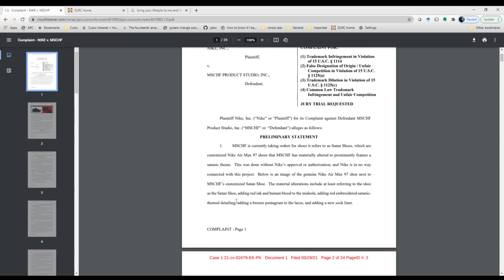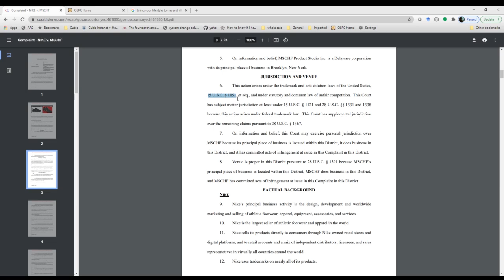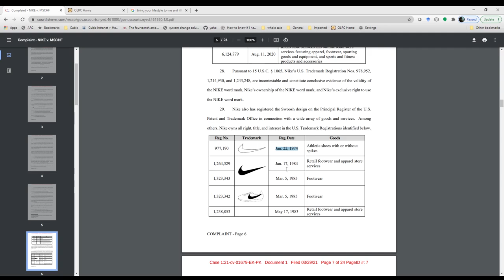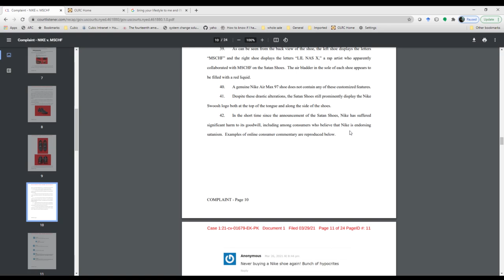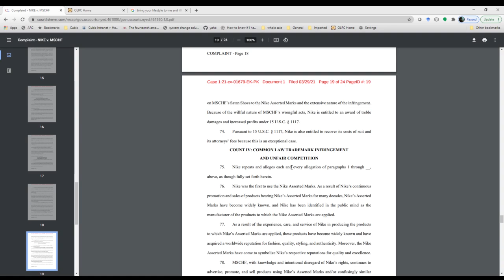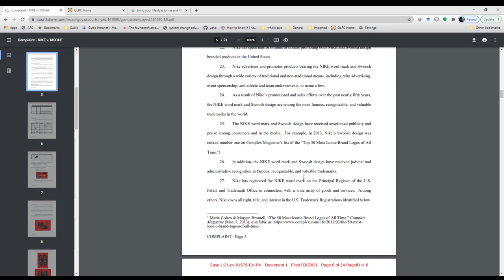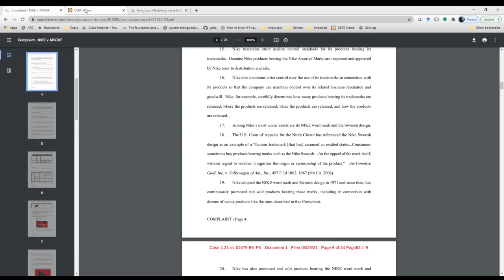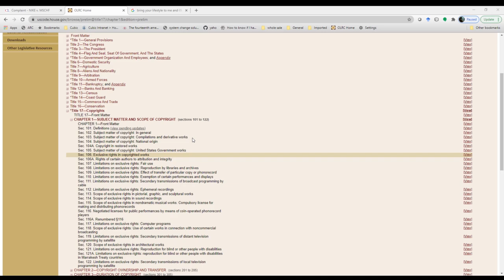Will Satan and Lil Nas X rule in Nike's lawsuit? Lil Nas X Satan shoes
Will Satan and Lil Nas X will rule in Nike's lawsuit?
This video takes a look at Lil Nas X Satanic shoe deal. Will Satan prevail in this lawsuit? There is a strong possibility that he may. Watch this video and you decide.